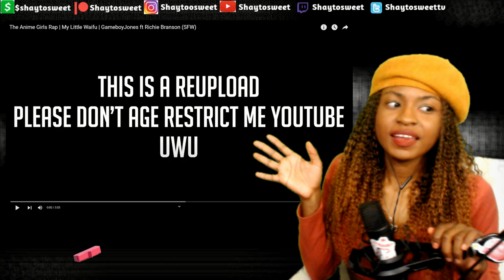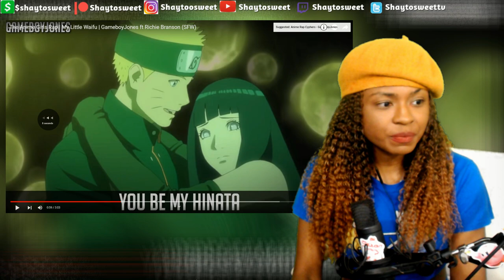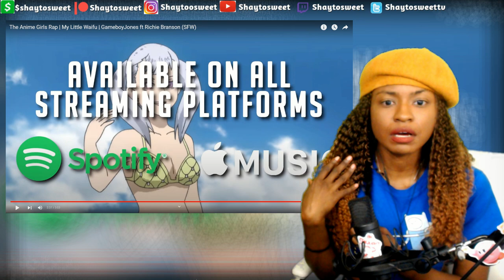The Anime Girls Rap | My Little Waifu | Reaction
In today's Episode of Shaytosweet Reacts, I react to The Anime Girls Rap | My Little Waifu | GameboyJones ft Richie Branson (SFW)

💢Aoi Todo Rap | "Make It Clap" | Coming Soon
💃My Dress-Up Darling Rap Song | "Really My Type" | Coming Soon